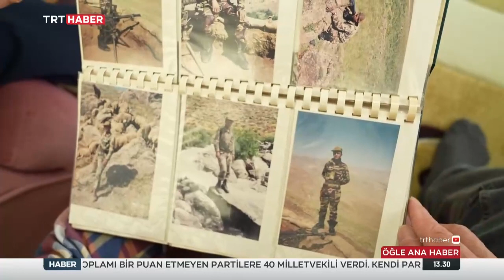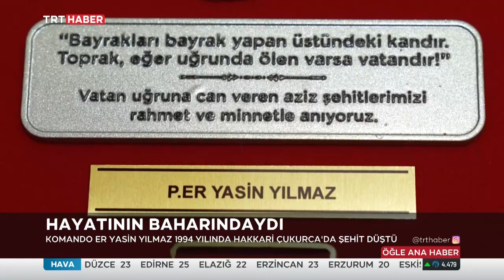Şehit Babasından Ağlatan Sözler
Türkiye'nin terör örgütü PKK ile mücadelesi yaklaşık 40 yıldır devam ediyor.
Bu süreçte binlerce asker şehit düştü.
O askerlerden biri 17 Ağustos 1994 yılında şehadet makamına ulaşan Yasin Yılmaz'dı.
Şehidin ailesi yıllar sonra TRT HABER'e konuştu.